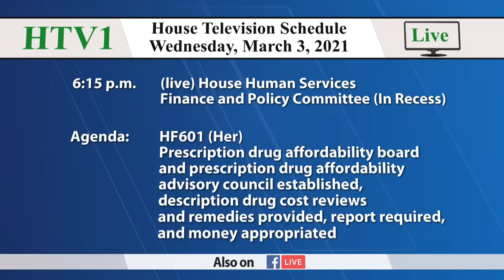House Human Services Finance and Policy Committee 3/3/21 - Part 2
00:08 - HF601 (Her) Housing support modified.